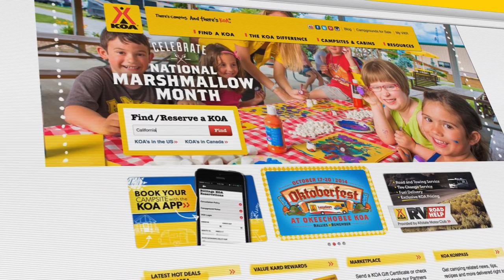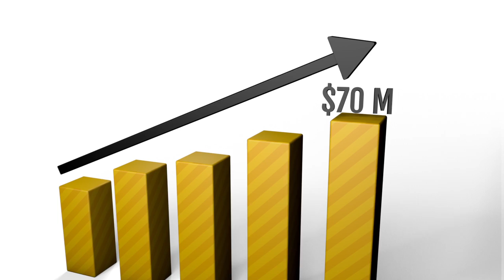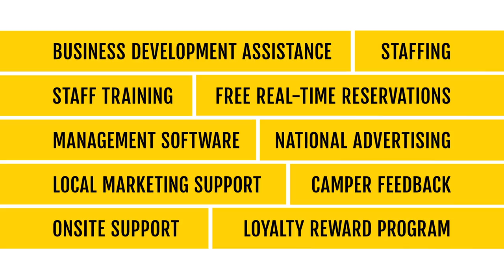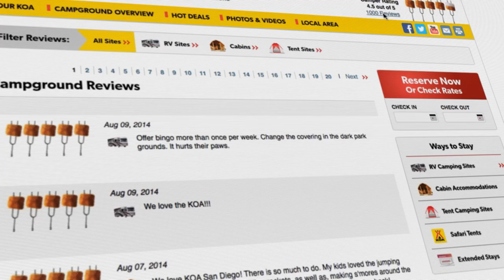Learn More About Becoming Part of the KOA System